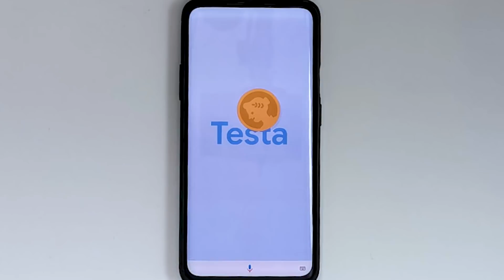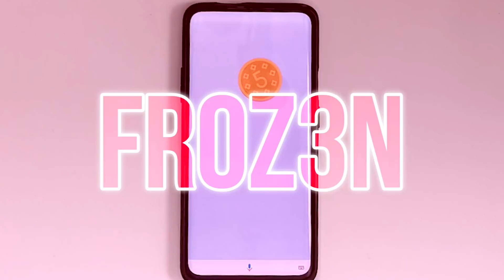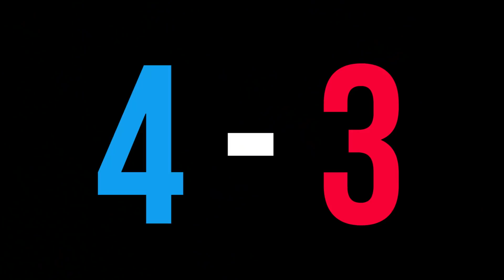5 Mini-Sfide STUPIDE con Froz3n!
Per concludere questo Natale contro Froz3n, mi è sembrato giusto lasciare scegliere al caso, quindi in questo video io e Froz3n ci sfideremo in 5 Mini-sfide completamente random, come Dadi, Carte, Lancio della Moneta e altro! Chi vincerà questo Natale?